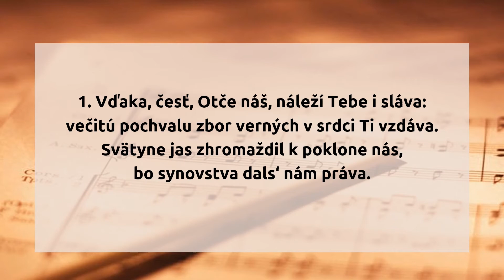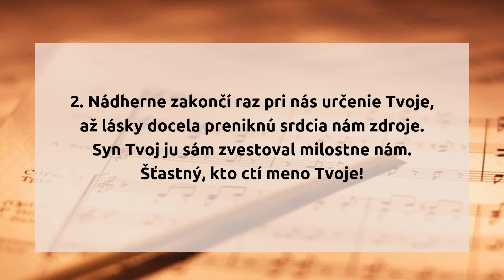14. Vďaka, česť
14.  Vďaka, česť

1. Vďaka, česť, Otče náš, náleží Tebe i sláva:
večitú pochvalu zbor verných v srdci Ti vzdáva.
Svätyne jas zhromaždil k poklone nás,
bo synovstva dals‘ nám práva.

2. Nádherne zakončí raz pri nás určenie Tvoje,
až lásky docela preniknú srdcia nám zdroje.
Syn Tvoj ju sám / zvestoval milostne nám.
Šťastný, kto ctí meno Tvoje!

hudba: Joachim Neander
slová: Joachim Neander
preklad: Mária Royová